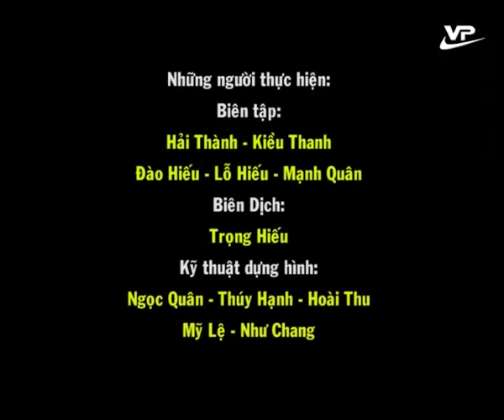Điểm tin trong nước và quốc tế 09.05.2016